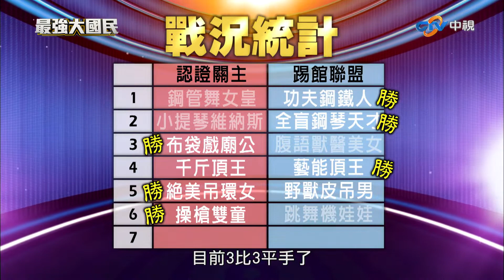「兄弟同心」操槍高超技術吸睛 萌妹性感舞蹈「勾引」曾國城？【最強大國民】EP30精華 張兆志、溫嵐、孫協志、曲家瑞、任爸@samentshow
「兄弟同心」操槍高超技術吸睛 萌妹性感舞蹈「勾引」曾國城？